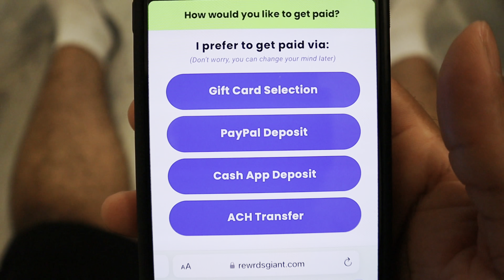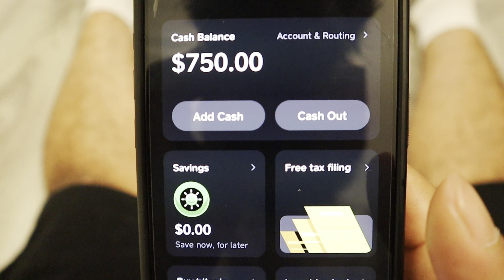I NEED my husband Home NOW.. How did I let this happen?!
Welcome Back Nelson Gang!

Rah LinkTree!

Domi LinkTree!